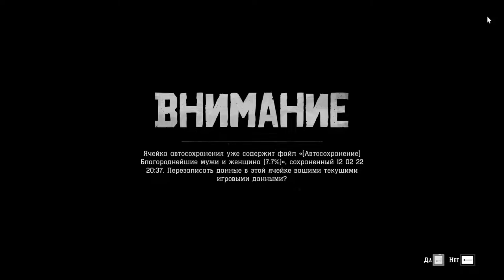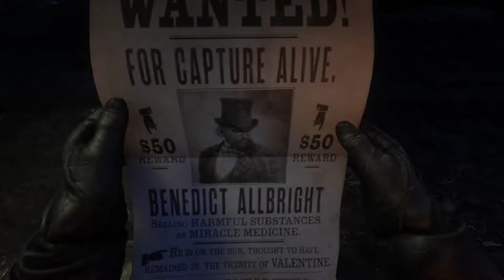Red Dead Redemption 2 - Прохождение #5 - Охота за головами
Нелегкая задача
Главный герой игры – Артур Морган – профессиональный бандит, который ранее занимался грабежами, налетами и вымогательством. Но делал он это не для того, чтобы обогатиться, а чтобы выжить и помочь близким построить нормальную жизнь. В игре идут события 1899 года, в которые жизнь человека ничего не стоит. Только тот, кто обладает хорошим орудием и готов рисковать могут выжить. Не стоит забывать, что в мире есть своя иерархия бандитских группировок, среди которых есть очень могущественные люди. И единственным способом избавиться от них является плата золотом.

Начало с самого нуля
Начало игры происходит во время очередного налета банды, который протекает не так удачно. В итоге золото улетает с горы, бандитские группировки жаждут вашей смерти, а все, кто с вами остался – это всего лишь несколько человек. Поначалу вам предстоит спрятаться в горах, пережить бурю и потом постепенно возрождаться. Сделать все это будет кране непросто, так как постоянная охота, отсутствие пищи и нормального вооружения, все будет сказываться на общей эффективности. Но постепенно вы будете выбираться из сложившейся ситуации и будете наращивать мощь, которая вам наверняка пригодится.

Безграничные возможности
Данная команда разработчиков славится тем, что предлагает пользователя практически безграничные возможности. К примеру, в игре можно будет охотиться, заниматься стрельбой, участвовать в дуэлях, ходить в баню, грабить, охотиться на преступников, грабить поезда, захватывать банки, сражаться с другими бандами, выбирать внешний вид, повышать навык езды на лошади и даже искать клады. Что самое удивительное, все перечисленное, это всего лишь маленькая часть всех возможностей, которые есть в игре, поэтому времени понадобится крайне много. А учитывая, что в игре будет онлайн, то интерес и затраты времени возрастут в десятки раз.